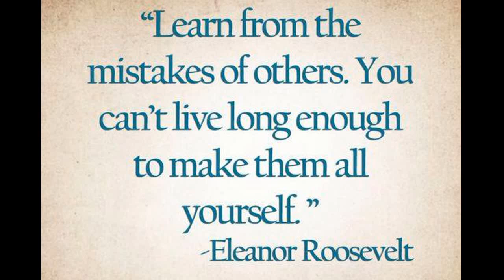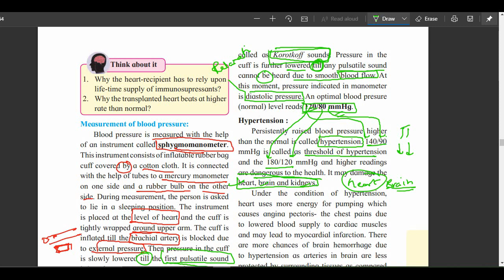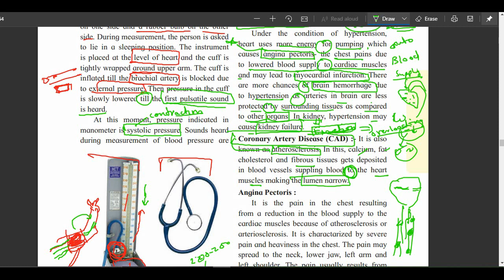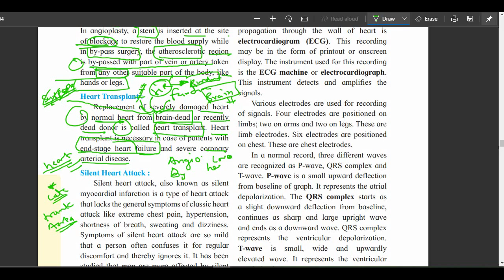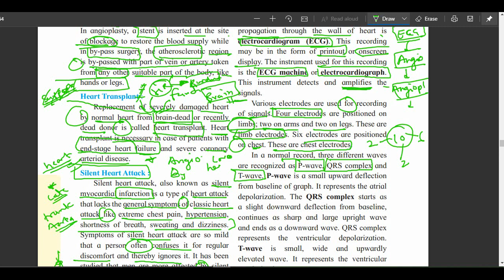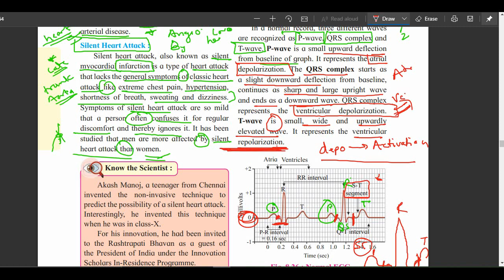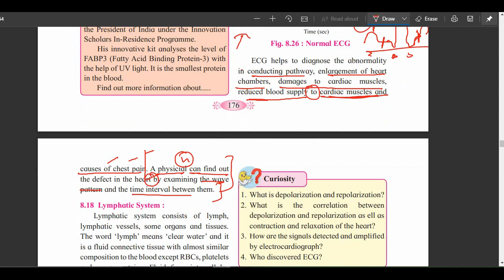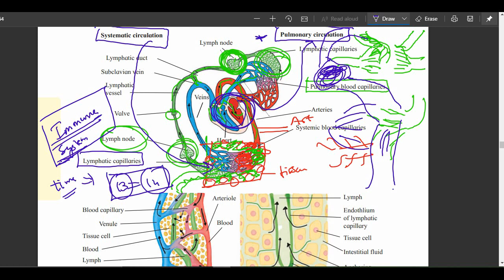By- Pass Surgery & Angioplasty | ECG | Lymphatic Circulation System | Blood Pressure | Maharashtra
Blood pressure is measured with an instrument called a sphygmomanometer. First, a cuff is placed around your arm and inflated with a pump until the circulation is cut off. A small valve slowly deflates the cuff, and the doctor measuring blood pressure uses a stethoscope, placed over your arm, to listen for the sound of blood pulsing through the arteries. That first sound of rushing blood refers to the systolic blood pressure; once the sound fades, the second number indicates the diastolic pressure, the blood pressure of your heart at rest.

Blood pressure is measured in millimeters of mercury (mm Hg) and recorded with the systolic number first, followed by the diastolic number. For example, a normal blood pressure would be recorded as something under 120/80 mm Hg.

ECG

Electrocardiography is the process of producing an electrocardiogram (ECG . It is a graph of voltage versus time of the electrical activity of the heart.  using electrodes placed on the skin. These electrodes detect the small electrical changes that are a consequence of cardiac muscle depolarization followed by repolarization during each cardiac cycle (heartbeat). Changes in the normal ECG pattern occur in numerous cardiac abnormalities, including cardiac rhythm disturbances (such as atrial fibrillation and ventricular tachycardia), inadequate coronary artery blood flow (such as myocardial ischemia and myocardial infarction), and electrolyte disturbances (such as hypokalemia and hyperkalemia).

In a conventional 12-lead ECG, ten electrodes are placed on the patient's limbs and on the surface of the chest. In this way, the overall magnitude and direction of the heart's electrical depolarization is captured at each moment throughout the cardiac cycle.

There are three main components to an ECG: the P wave, which represents the depolarization of the atria; the QRS complex, which represents the depolarization of the ventricles; and the T wave, which represents the repolarization of the ventricles.

During each heartbeat, a healthy heart has an orderly progression of depolarization that starts with pacemaker cells in the sinoatrial node, spreads throughout the atrium, and passes through the atrioventricular node down into the bundle of His and into the Purkinje fibers, spreading down and to the left throughout the ventricles . This orderly pattern of depolarization gives rise to the characteristic ECG tracing. To the trained clinician, an ECG conveys a large amount of information about the structure of the heart and the function of its electrical conduction system. Among other things, an ECG can be used to measure the rate and rhythm of heartbeats, the size and position of the heart chambers, the presence of any damage to the heart's muscle cells or conduction system, the effects of heart drugs, and the function of implanted pacemakers.
Normal rhythm produces four entities – a P wave, a QRS complex, a T wave, and a U wave – that each have a fairly unique pattern.

The P wave represents atrial depolarization.
The QRS complex represents ventricular depolarization.
The T wave represents ventricular repolarization.
The U wave represents papillary muscle repolarization.
Changes in the structure of the heart and its surroundings (including blood composition) change the patterns of these four entities.

The U wave is not typically seen and its absence is generally ignored. Atrial repolarisation is typically hidden in the much more prominent QRS complex and normally cannot be seen without additional, specialised electrodes.

Lymphatic circulatory system

The lymphatic system is part of the circulatory system, comprising a network of inter-connected tubes known as lymphatic vessels that carry a clear fluid called lymph towards the heart.

The lymphatic organs play an important part in the immune system. The lymphatic system transports the white blood cells which are important in the immune response against pathogens.

Composition of the lymphatic system
The lymphatic system is composed of lymph vessels, lymph ducts, lymph nodes and organs. The organs associated with the lymphatic system are the spleen and thymus. The spleen is the boundary between the blood and the lymphatic system. Knots of lymphatic tissue in the spleen add lymphocytes to the blood.

Most of the disease-fighting function of the adult mammal is carried out by the lymph nodes which occur along the lymph ducts. Lymph nodes are small, irregularly-shaped masses through which lymph vessels flow. Clusters of nodes occur in the armpits, groin, and neck. Cells of the immune system line channels through the nodes and attack bacteria and viruses travelling in the lymph, so they basically act as tiny filters